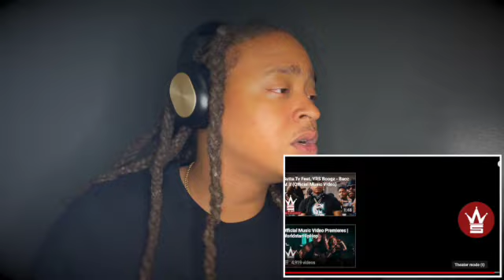Ice Spice - Munch (Feelin’ U) (Official Music Video) Reaction